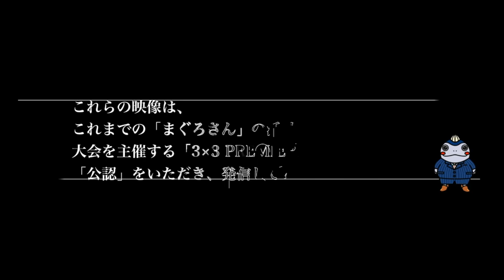「Bリーグ初代ユーモア選手賞」「#13 比留木 謙司」TRYHOOP OKAYAMA.EXE所属 まぐコレ(NO.47) 3x3最高峰リーグ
※こちらの映像は、
これまでの「まぐろさん」の活動が認められ、
3×3 PREMIER.EXE事務局より
「公認」をいただき発信しているまぐ🔥

①動画中のチームと対戦予定のある選手、
コーチによる研究目的での閲覧
②動画中の選手、チームに対する批判的なコメント(いいところ探しをしましょう)(削除の可能性あり)(まぐろさんには何を言ってもOK！)

●あなたからのポジティブなコメント
お待ちしておりまぐ！
「〜の動画をあげてほしい！」など

こんな「あなた」にオススメ

●もっと上手くなりたい選手
●コーチ、監督さん　●審判さん　●親御さん
●恋人　●ただのバスケ好き

正式種目に決まった3×3(スリーバイスリー)🎊

世界に先駆けて誕生した、
3人制バスケットボール「3x3」のトップリーグ、
『3x3 PREMIER.EXE』。

2017年7月1日(土)2日(日)
名古屋市栄にあるオアシス21にて
3x3 PREMIER.EXEが開催！

全18チームが集結！

「TRYHOOP OKAYAMA.EXE」
(トライフープオカヤマドットエグゼ)

■TRYHOOP OKAYAMA.EXE
比留木 謙司（＃13）
デボーン・ワシントン（＃99）
ゲイリー・ハミルトン（＃2）
長谷川 聖（＃24）

「比留木 謙司」

Bリーグ初代ユーモア選手賞を受賞🎊
多方面からバスケ界を盛り上げる男。

昨季はB1の富山でプレー。
今季はB1の三遠と契約。
チームにエナジーを与え続ける選手🔥

TRYHOOP OKAYAMA.EXE
# 13 比留木 謙司
(198cm/八王子高)まぐコレ

◯まぐろさんのYoutubeチャンネル◯
〜再生回数ランキング「ベスト１０」〜

３位：178,000回再生(※急上昇！)

８位：72,900回再生(※NEW!!)

１０位：69,000回再生(※NEW!!)

●まぐろさん結構やってる

【Twitter】まぐろ超速報やハイライト動画を発信中！
フォロワー17,100人突破！

〜「まぐろさん」の泳ぐ目的〜

●バスケットマンにバスケを楽しんでもらう
●バスケを知らない人にバスケの楽しさを知ってもらう
●バスケが上手くなりたい人に素晴らしい選手の動画をお届けする
●選手の成長を追うため、現地点でのプレーを保存する
●あなたがバスケを「する」「続ける」「観る」きっかけ作り

バスケ　バスケットボール
basketball　まぐろさん